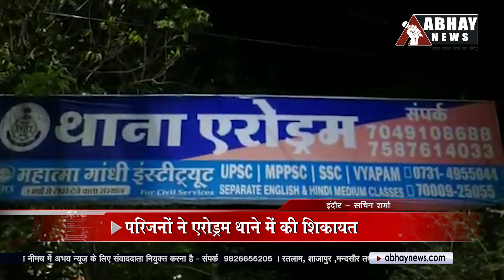Indore News: शोकसभा में गए युवक का हुआ Kidnap, परिजनों ने एरोड्रम थाने में की शिकायत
Indore News: शोकसभा में गए युवक का हुआ अपहरण,  परिजनों ने एरोड्रम थाने में की शिकायत

Incoming Search Terms: MP News, Madhya Pradesh News, MP News Live, Hindi News, Local News, Latest Hindi News, MP News Channel